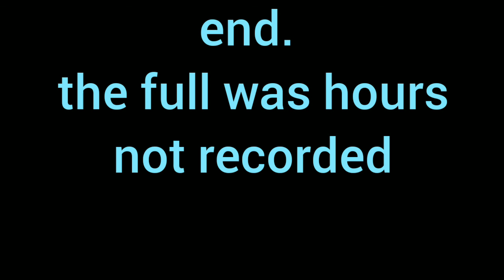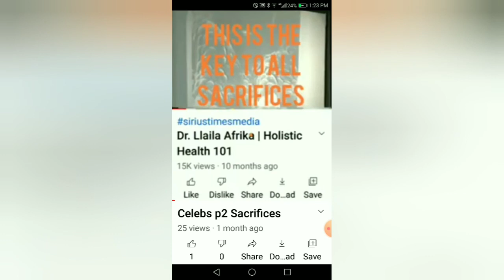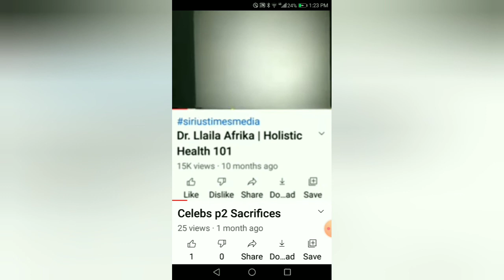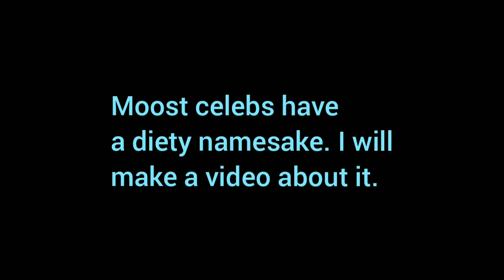Bobby Hemmit 3 on creation of the universe